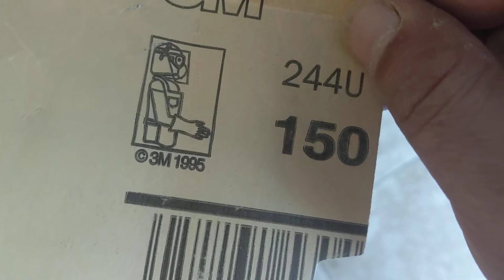Sanding abs...Fast and easy.